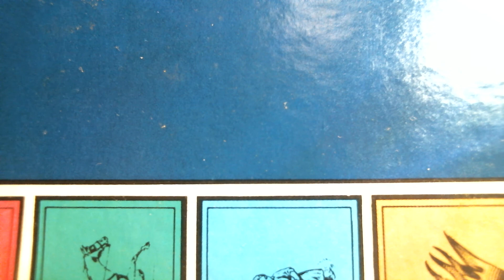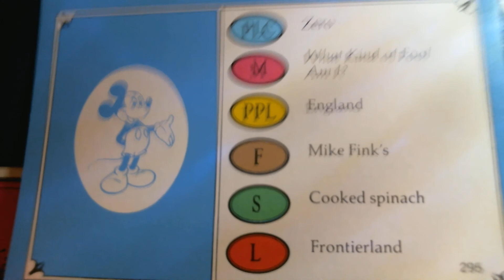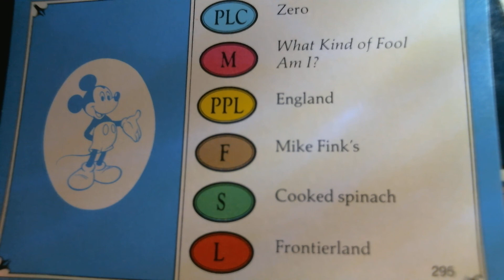1984 DISNEY Special Trivial Pursuit Edition Card Game__Card #20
I'm doing a series of videos with the Trivial Game DISNEY Special Edition. I will be showing a card the first 30 minutes and give you time to figure out the answers. After 30 minutes I will reveal the answers by turning over the card.